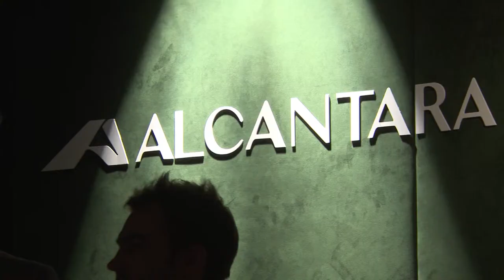Alcantara Dialogues/Connect4Climate: Re-Think, Re-Design, Re-New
During Milan Design Week 2013 the choice of Alcantara has gone against the tide: usually the program of the "Milan weeks" (fashion and design, for example) are focused on "what to see." On the contrary, the audience of "Alcantara Dialogues/Connect4Climate: Re-Think, Re-Design, Re-New", was instead invited to "listen".
The subject of Sustainability and Climate Change, in fact, has been discussed and debated by some outstanding personalities of the world of design, arts, fashion and entertainment including the Nobel Prize Peace Betty Williams; Italian Minister for the Environment Corrado Clini; Cyril Muller, Vice President of External Relations of the World Bank; Ranvaud Donald, International Film Producer; Franca Sozzani, Editor in Chief of Vogue Italy, and Kenny Young, producer, songwriter, founder of the Artist Project Earth (APE) and winner of numerous Grammy Awards.
Accompanied by visuals and music coordinated by the renowned multimedia director Jared Mezzocchi, the debates ended with a strong recognition towards Alcantara, who had the courage to choose and promote an initiative outside the box, confirming the special relationship of the company with the world of creativity and lateral thinking.